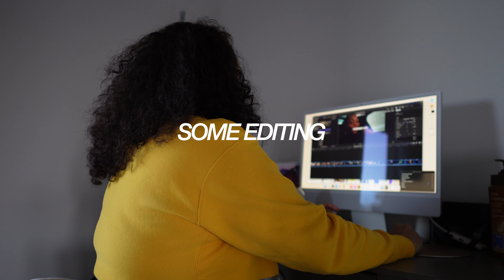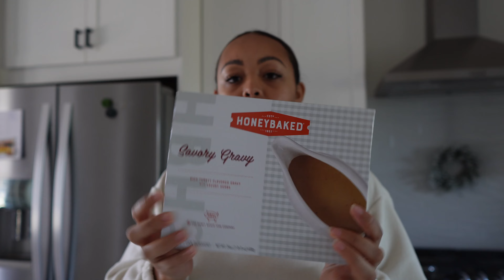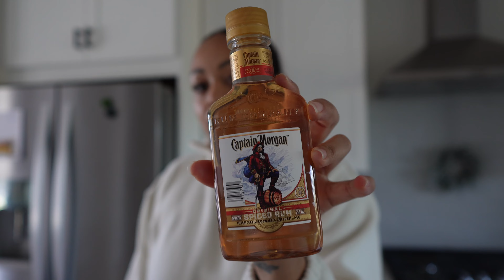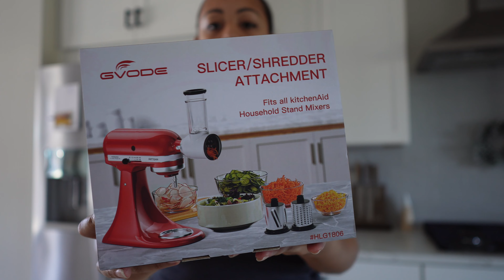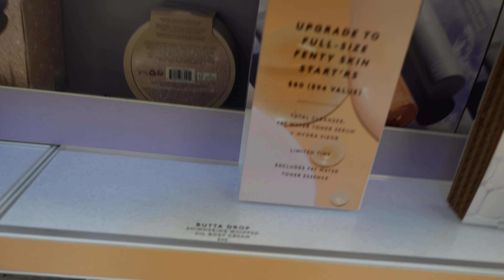VLOG 16 | FURNITURE FAIL, PLAYROOM ORGANIZATION + CLEAN WITH ME, COZY THANKSGIVING & MORE!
***Watch in HIGHEST QUALITY or 4K for the best quality!***

It’s been a while since I’ve posted a weekly vlog, so I decided to go into the holiday season with one. This was very much chaotic LOL but very realistic all at the same time. The new home updates are coming together and the more I watch back my videos, the more excited I get. Hope y’all enjoy how we spend our Cozy Thanksgiving, the new home updates, and a realistic week in our lives!

UPLOAD DAYS:

I upload 3x a week so turn on your post notifications! :)
(typically Sundays, Wednesdays, and Fridays)

WHAT I USE TO VLOG:

CAMERAS: Sony ZV-E10 & Sony A6100
LENS: Sony E16-55mm & Sony E1.4/15G
MIC: Rode Video Microphone
EDITING: Final Cut Pro